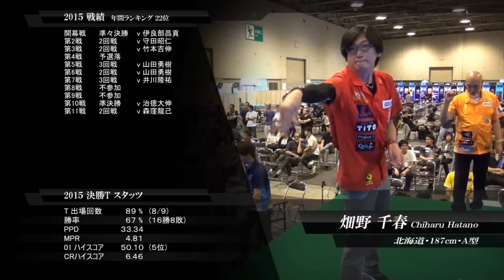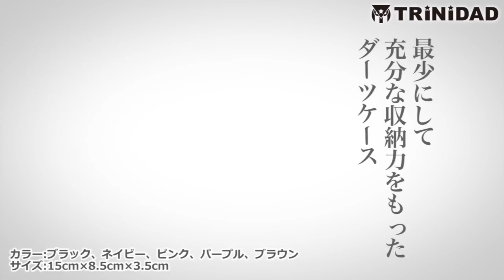【PERFECT2015 第12戦 男子2回戦】佐藤敬治 v 畑野千春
プロソフトダーツトーナメント PERFECT 2015 第12戦・名古屋